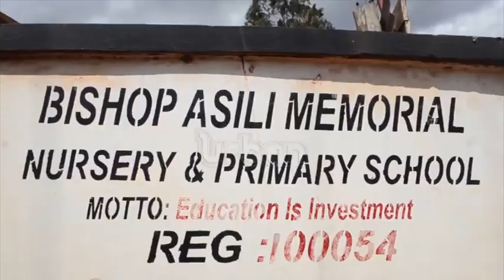Pupil discovered after 5 years